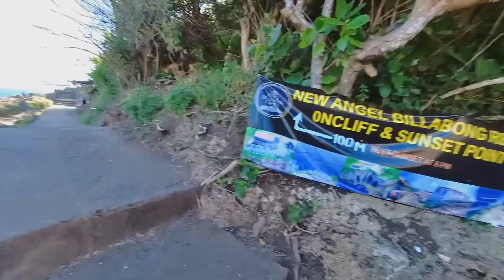Dont plan Nusa Penida without watching this | Complete guide with Google Map & tips | Day6 Itinerary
This is our 6th day Itinerary of our Singapore and Bali trip. 2nd day in Bali. We planned to go to Nusa Penida.
1. I suggest to book your fast boat online for best deal like in klook or any other website where you get boat for less price.
Sanur Harbour
2lakh 25 thousand IDR we paid for return journey in Fast boat. you get it for around 2 lakh idr online.
2. Mrs. Rima Rosalia, The lady from whom we got Scooty in Nusa Penida.
3. Diamond Beach. When you reach Nusa, search this location instead of Atuh Beach. here you can go to Atuh beach, Diamond beach and Ruma Pohon Tree house all nearby.
4. SLAZA PENIDA Restaurant & Bar
we bought Pizza and Dragon fruit shake.
5. ANGEL BILLABONG and BROKEN BEACH both are here only.
6. Semineyak beach. Go only if you like night life and enjoy drinks and night life.